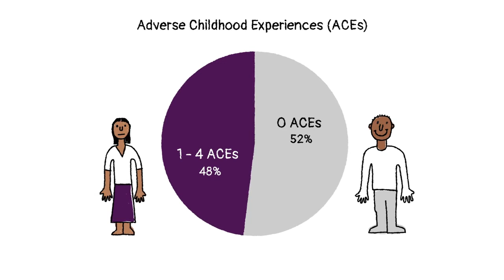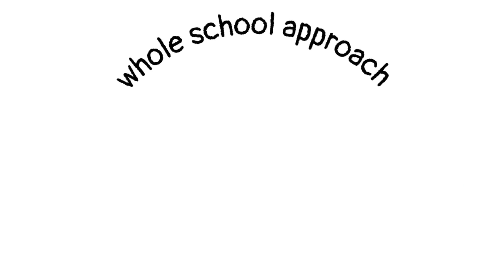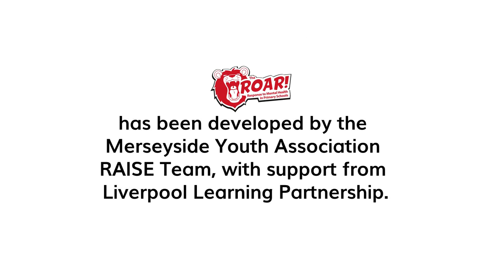ROAR Promotional Animation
The ROAR Response is an evidence-based mental health model that focuses on building resilience. It's designed to enable primary school staff to support a whole-school approach to developing children's mental health.